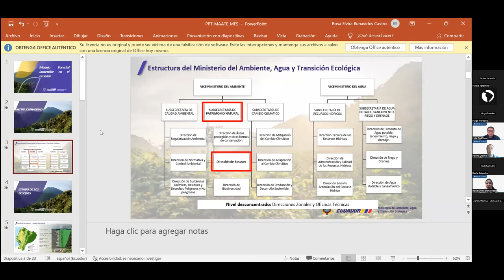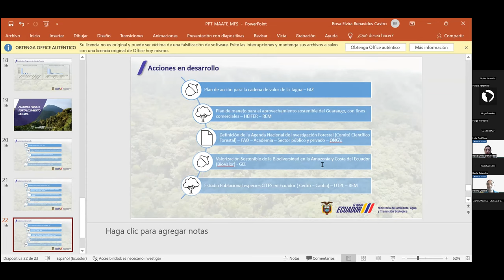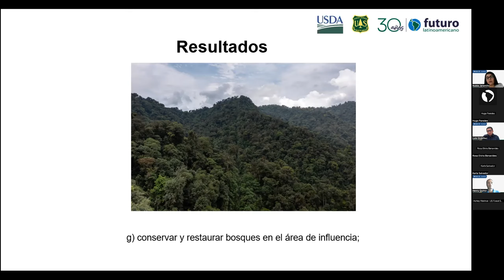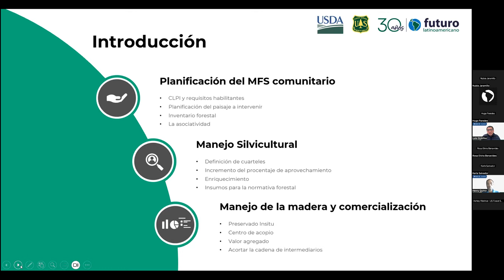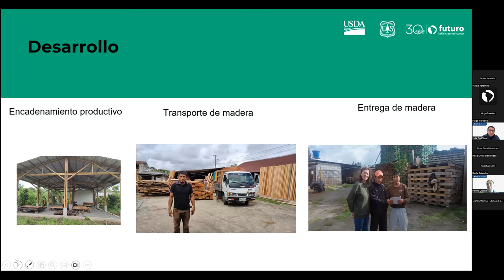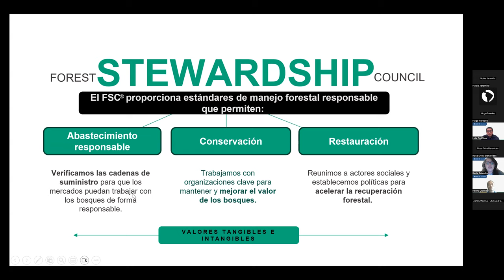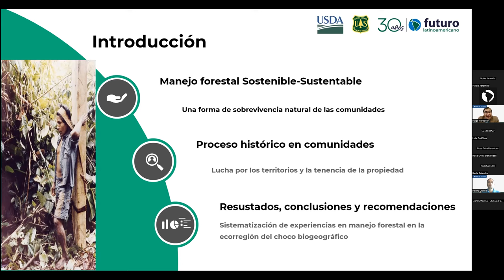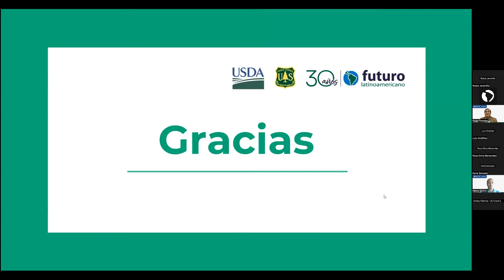Conversatorio sobre Manejo Forestal Sostenible en Ecuador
Únete a este conversatorio donde se intercambiarán experiencias sobre el manejo forestal sostenible en Ecuador desde diversas perspectivas, incluyendo la empresa privada, la academia y las organizaciones de la sociedad civil. El objetivo es promover el aprendizaje sobre buenas prácticas y fomentar la colaboración entre diferentes actores del sector forestal.